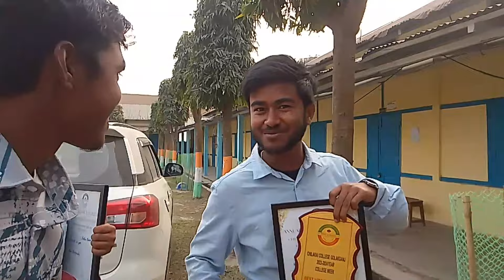GOLAKGANJ CHILARAI COLLEGE WEEK || কত আমাৰ দাদাৰ বিও